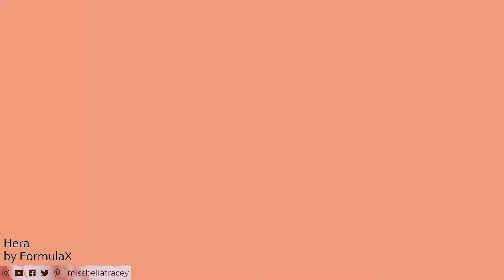FormulaX | Divine Stardust Collection 2016 | Live Swatch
Hi!

I have the Divine Stardust Collection by FormulaX to share with you :) I know it's an older collection but I never got a chance to swatch it so here it is! :D

~Tracey

{ This is where I post full resolution pictures of my swatches and nail art pictures first }

Ways to support me so I can continue to bring you these live swatching videos:

TimeCodes:
0:00 - Intro
0:09 - Aphrodite
0:42 - Artemis
1:12 - Athena
1:43 - Demeter
2:13 - Hera
2:46 - Outro